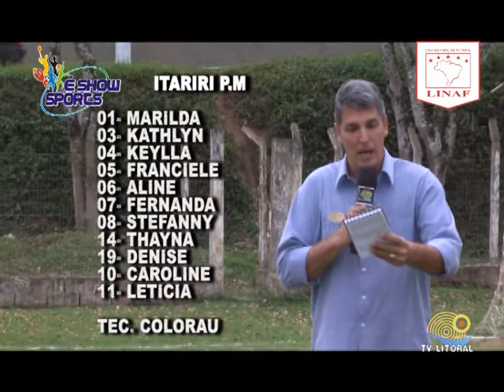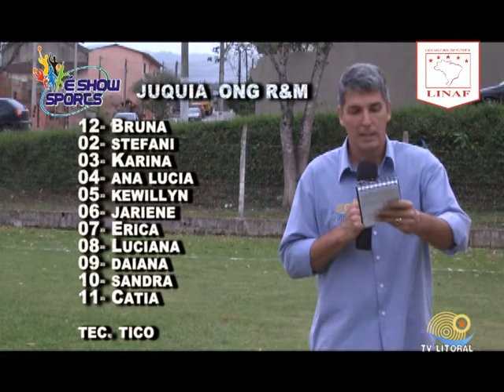É SHOW blk 01 01 10